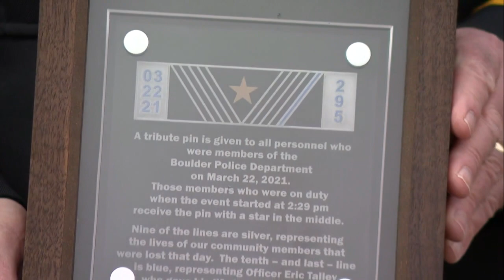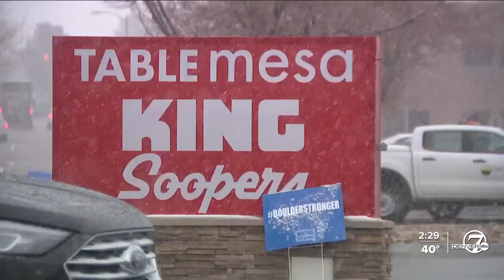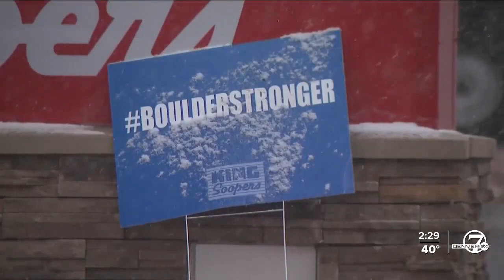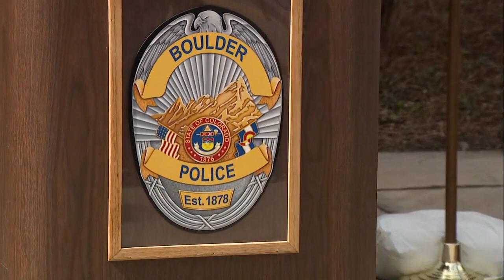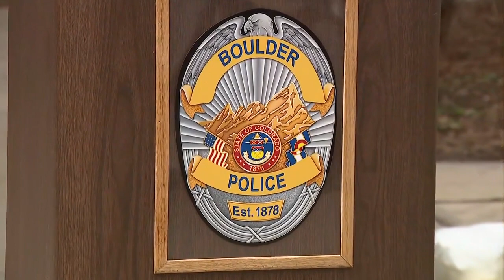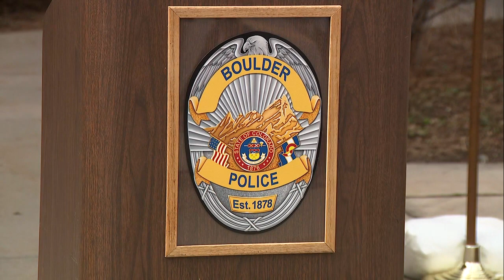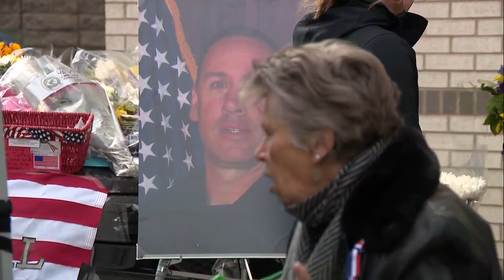Boulder officials remember Officer Eric Talley a year after he was killed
Officials from Boulder and its government representatives on Tuesday commemorated the memory of Officer Eric Talley and the nine others who were killed at the Table Mesa King Soopers on March 22, 2021, a year ago today.